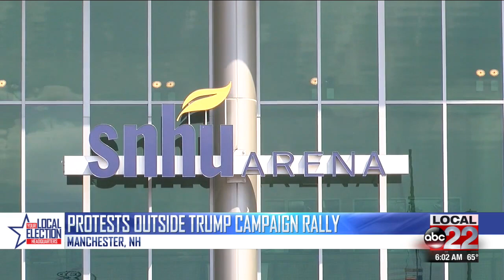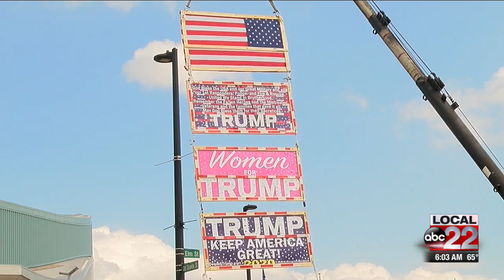Protesters fill streets outside Trump rally in Manchester, NH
Granite State progressives & Biden campaign organize protests